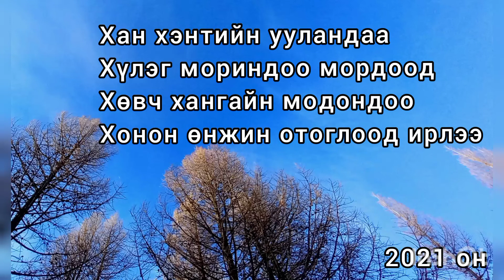Өвлийн морьтой аялал - Winter horse travel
The Mongolian spirit is on the horse's mane. The bile left by Oged is in the mountains and taiga.